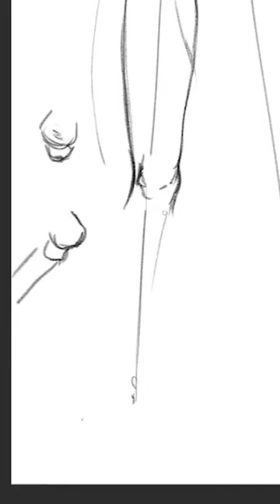Entenda a curvatura na anatomia das pernas